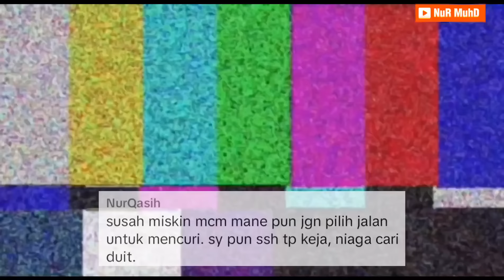KEJADIAN TENGAH MALAM DI SURAU AS SOBIRIN, GAMBANG DAMAI, KUANTAN, PAHANG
Benda wajib ada  dalam kenderaan anda  :
70mai Dashcam Pro Plus+ A500S Car Recorder 1944P Rear Cam A500 Night Vision ADAS Parking Mode